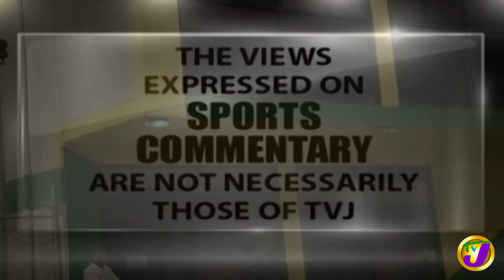TVJ Sports Commentary - August 18 2020